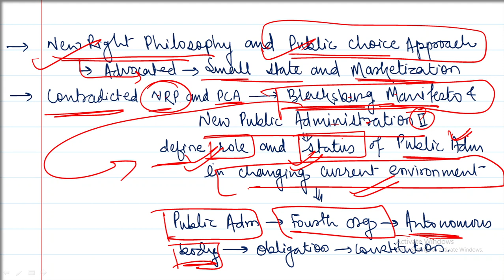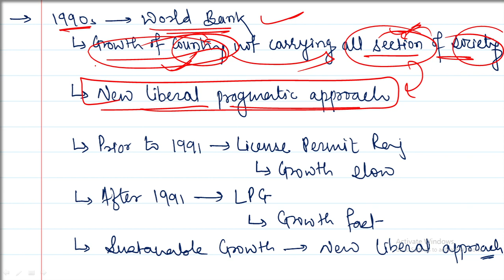L-7 EVOLUTION OF PUBLIC ADMINISTRATION PART - 1| UPSC | PCS | UGC-NET | SET | UNIVERSITY EXAMS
Title: Evolution of Public Administration: A Historical Journey

Description:
Welcome to our YouTube video on the "Evolution of Public Administration." In this captivating exploration, we delve into the historical journey of public administration, tracing its roots and development through the ages.

From ancient civilizations to modern-day governance, public administration has played a pivotal role in shaping societies and ensuring effective governance. Join us as we embark on a fascinating voyage through time, highlighting the key milestones and influential figures that have shaped the field.

Starting with the ancient republics and kingdoms of India, Greece, and Rome, we uncover the earliest forms of administrative systems and their impact on societal structures. We delve into the principles of governance, bureaucracy, and public service that emerged during these times, laying the foundation for future developments.

Moving forward, we explore the classical period, where the concepts of administrative ethics, accountability, and rule of law gained prominence. We discuss the works of influential thinkers such as Kautilya (Chanakya) and their contributions to the field of public administration.

As we transition to the medieval period, we examine the administrative systems of the Islamic caliphates and the Mughal Empire. We highlight the organization and management of vast empires, providing insights into the challenges faced by rulers and the administrative innovations they implemented.

The colonial era brings a significant shift in the landscape of public administration. We analyze the impact of European powers, particularly the British, on governance structures in India and other colonized regions. We discuss the bureaucratic systems established by the British East India Company and how they laid the groundwork for modern administrative practices.

The Indian National Movement marks a crucial turning point in the evolution of public administration. We explore the demands for self-rule, the emergence of administrative reforms, and the role of leaders such as Mahatma Gandhi and Jawaharlal Nehru in shaping the administrative framework of independent India.

Finally, we examine the modern era of public administration, focusing on the principles of good governance, decentralization, and citizen participation. We discuss the adoption of democratic ideals, the framing of constitutions, and the establishment of administrative institutions to ensure transparency, accountability, and public welfare.

Join us on this captivating journey through history as we unravel the intricacies of the evolution of public administration. Gain a deeper understanding of how administrative systems have evolved, adapt to changing times, and continue to shape the governance of nations around the world.